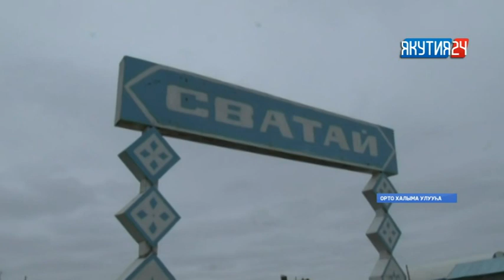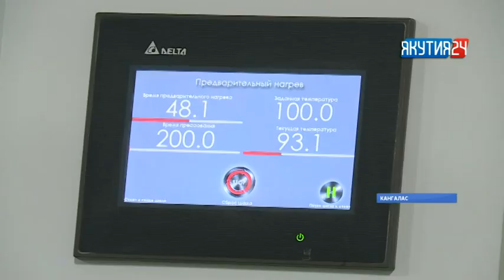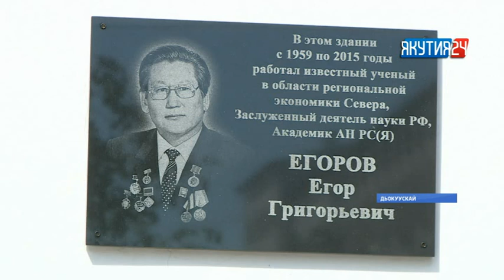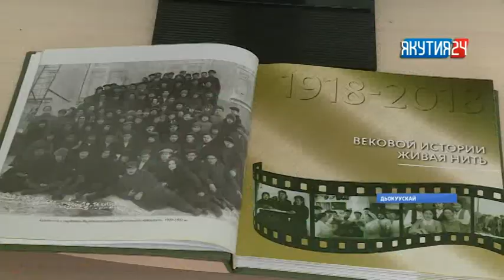«Саха сирэ» информационнай биэрии. Бэс ыйын 25 күнэ, 18:00 ч.